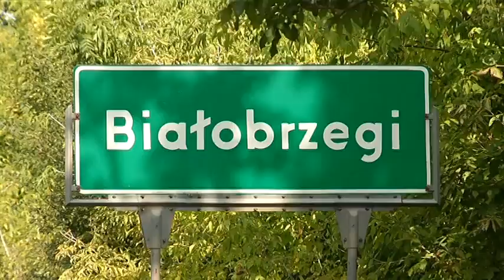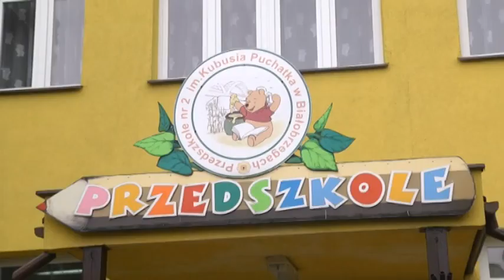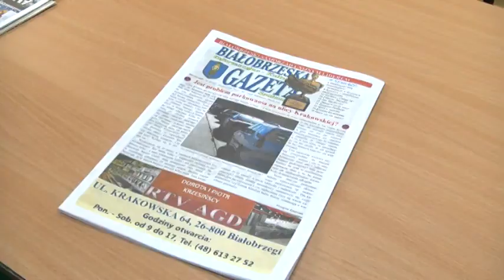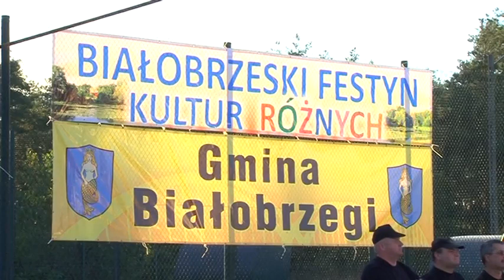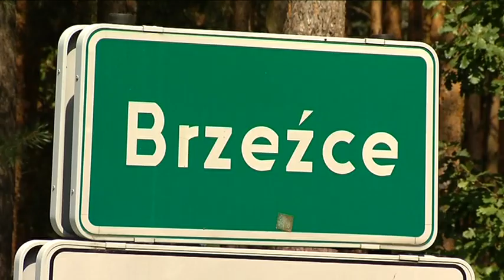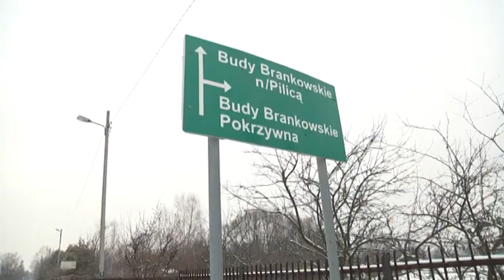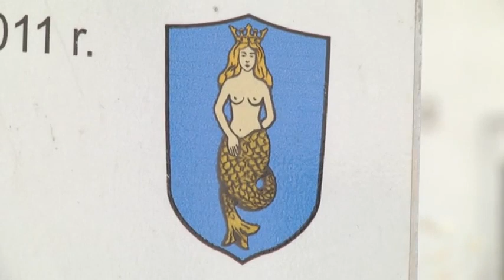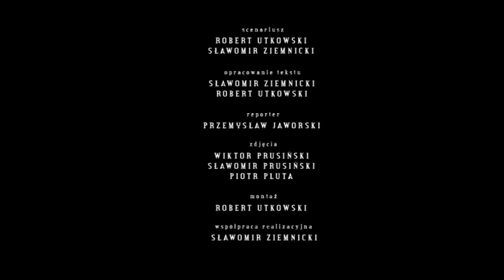Białobrzegi - Gmina Wykorzystanych Szans - Gala Biznesu 2014